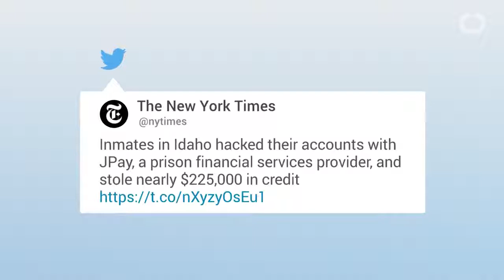Idaho Inmates Hacked Prison Issued Tablets For $225k In Credits